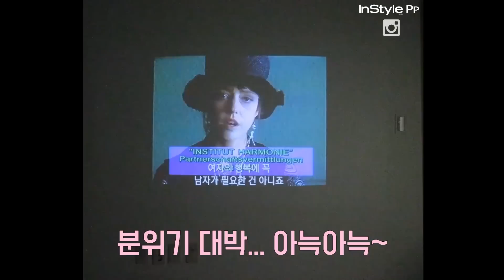[InstyleKoreaTV] '전수린' 처럼 센스 있고 싶어?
더 가까이서 알고싶은 현실판 워너비 전수린. 전수린의 집은 그녀의 취향과 라이프 스타일이 고스란히 묻어났다. 알면 알 수록 더 따라하고싶은 트렌드필 '전수린'의 라이프스타일을 만나보자.